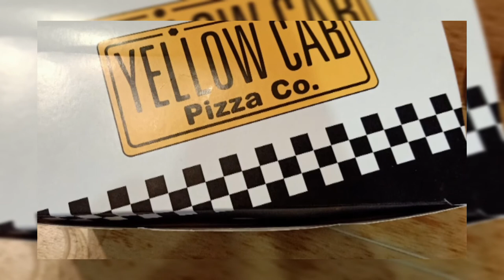Yellow Cab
Yellow Cab Pizza Co. is a pizza restaurant chain based in the Philippines. Founded in 2001 by Eric Puno, Henry Lee and Albert Tan, Yellow Cab Pizza is owned by Max's Group, who is also the owner of restaurant chain Max's of Manila. The chain currently operates 101 branches in the Philippines and overseas, including branches in Qatar, United Arab Emirates, China, Vietnam and Oman.

The first branch of Yellow Cab Pizza Co. opened along Makati Avenue in April 2001. Because of having "yellow cab" in its name, many people thought of the chain as a taxi business, but the name is actually a reference to the way it frequently uses the colors black and yellow, a pattern seen on New York City taxicabs. The company's delivery service uses Vespa scooters.

In addition, Yellow Cab operates a sister restaurant called Army Navy Burger Burrito.